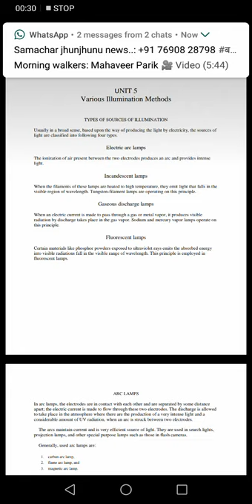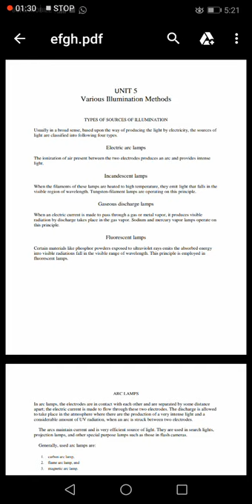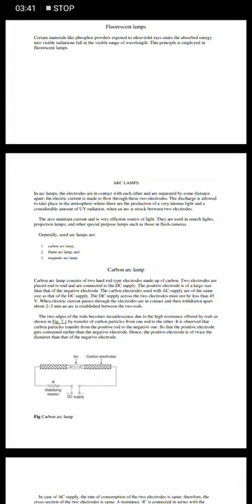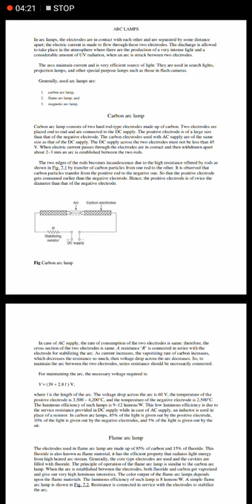E LECTURE BY MOTILAL ON VARIOUS SOURCES OF LIGHT